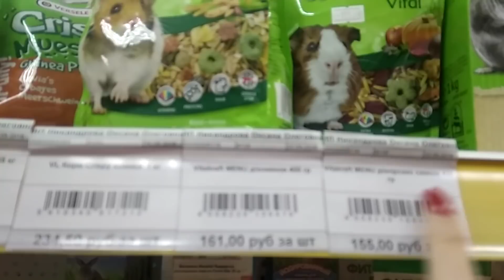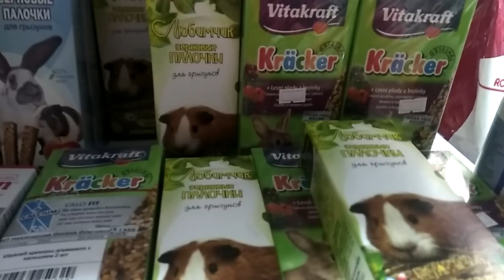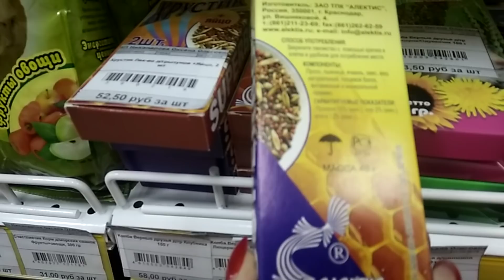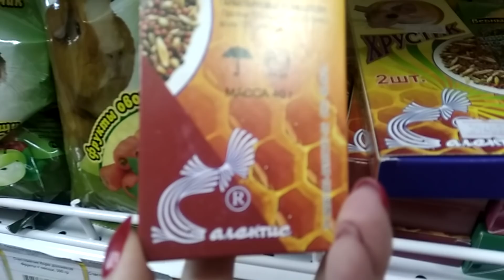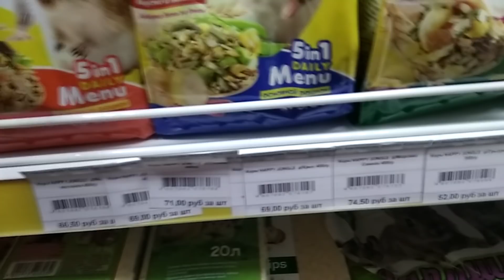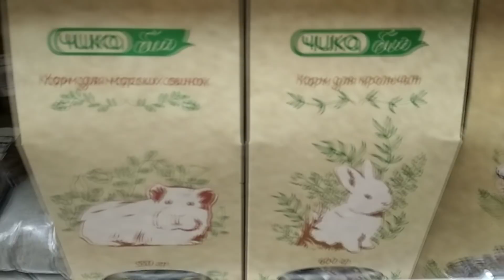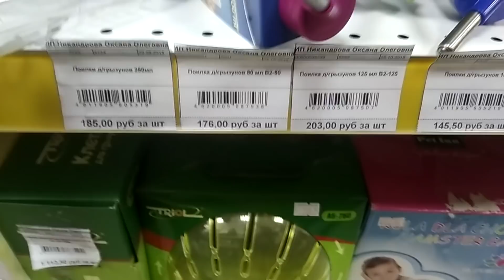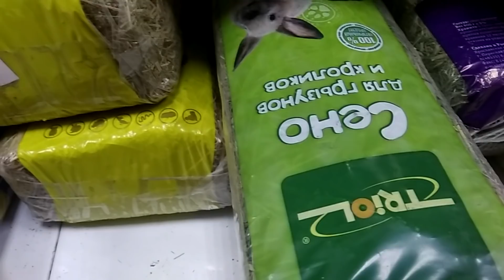ПОКУПКИ в Зоомагазине / ЧТО мы КУПИЛИ для хомки? / VLOG / хомяк / Alisa Easy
ПОКУПКИ в Зоомагазине / ЧТО мы КУПИЛИ для хомки? / VLOG / хомяк /собака позавидует / Alisa Easy

БУДЕТ ИНТЕРЕСНО!